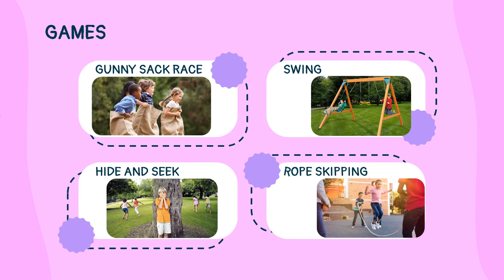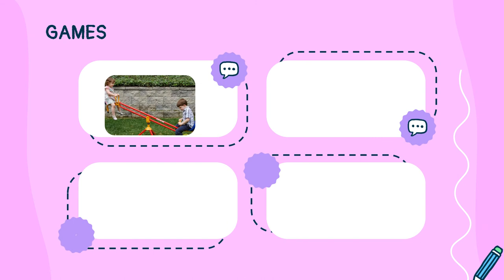TOYS AND GAMES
Setelah menyimak video, silahkan mengerjakan :
- halaman 32 (Task 1)
- halaman 33 (Task 2)
- halaman 34 (Task 1)
- halaman 35 (Task 2)
- halaman 37 (Task 1 dan Task 2)